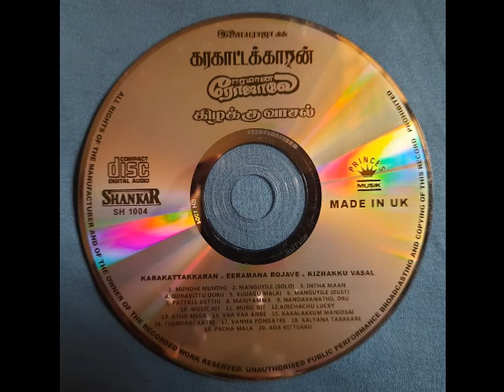Atho Mega | Eramana Rojave | Mano | Sunantha | Ilayaraaja | Audio CD Song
Tamil Audio CD Song